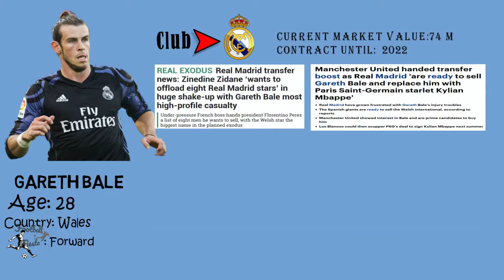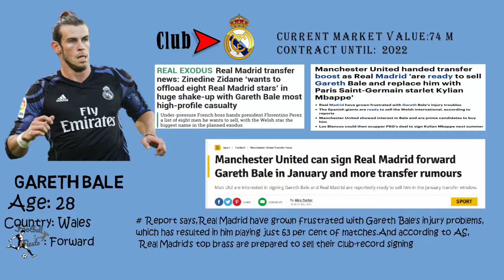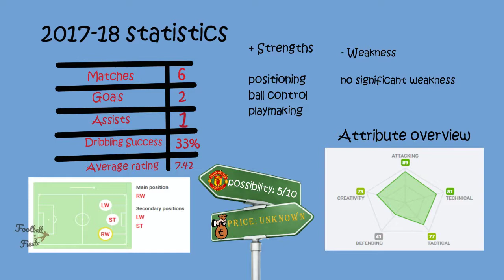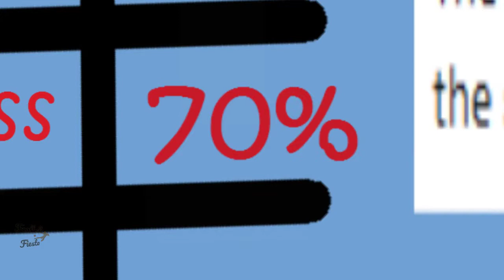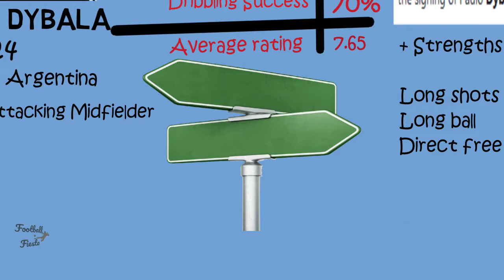Real Madrid Latest transfer Targets 2018|Dybala to Madrid,Bale to Manchester United|Transfer Window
REAL MADRID targets Dybala in 2018 transfer window.According to latest transfer news of madrid dybala is in their hot list.At the same time Gareth bale might have to leave madrid for Manchester United.
Jose Mourinho have shown his interest several time about Gareth Bale.Though Lukaku is now in squad but having Bale will be a great boost to  Manchester United.
After losing el clasico, Real Madrid is almost out of liga race.To restore their strength,Perez needs show his magic and Paulo Dybala's recent form can be a sure solution.Ronaldo has not said anything yet regarding leaving of Bale or Having played along side Dybala.